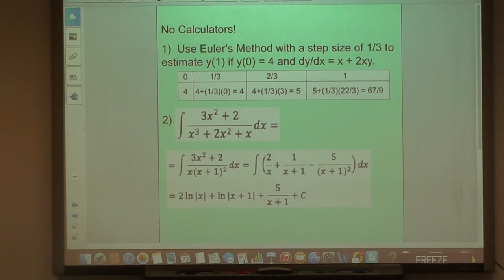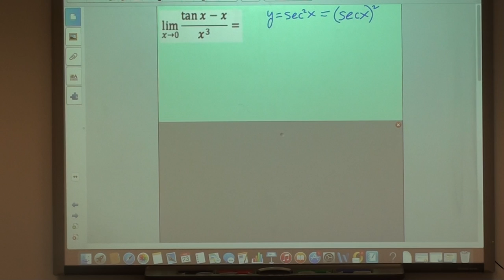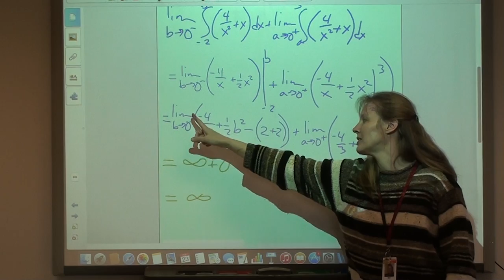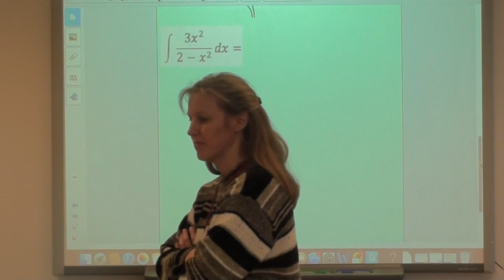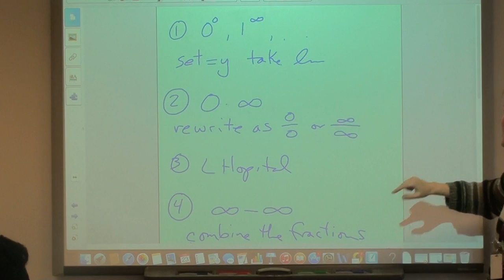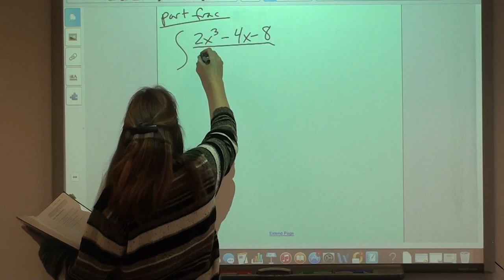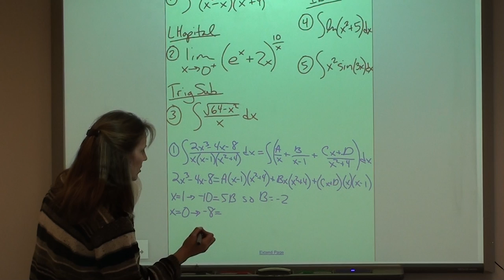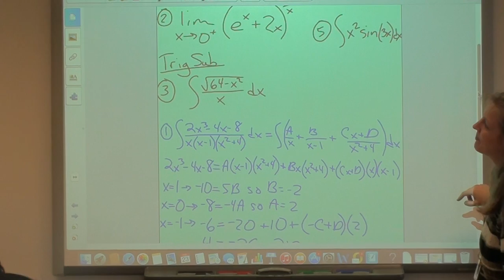Price AP Calculus BC - Chapter 8 Review Day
This day is to review the basic concepts we learned in chapter 8 to prepare for the test.